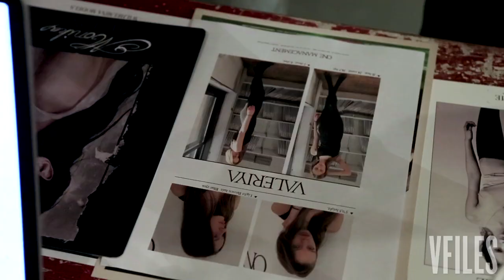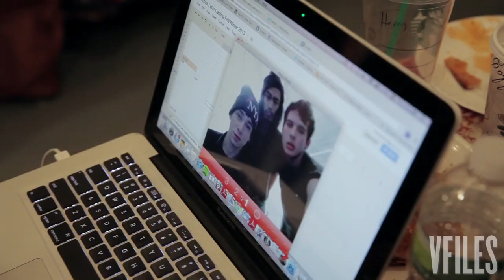Preston's Back | MODEL FILES: Season 2, Episode 5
Preston is casting for NYFW designer duo Eckhaus Latta. Can he pull it together, or will self-sabotage (or Cole Mohr) impede him yet again?